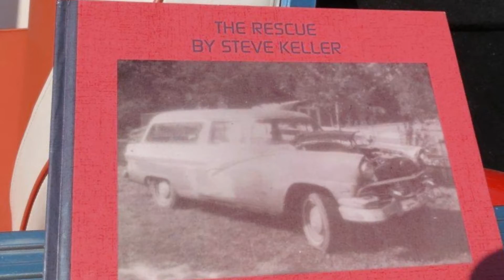Day 1 Myrtle Beach, SC Run to the Sun March 21, 2019 Larry Helms Band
car shows around North Carolina